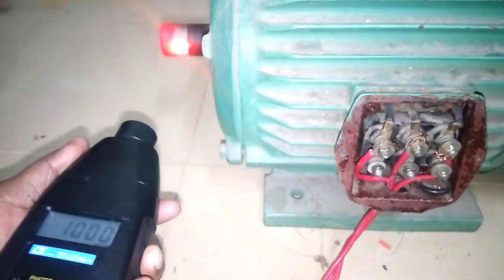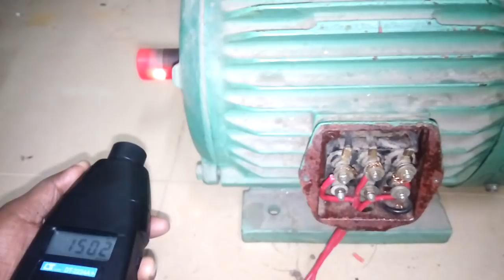three phase two speed motor connection. how to connect two speed motor